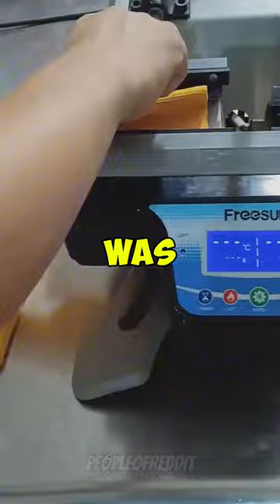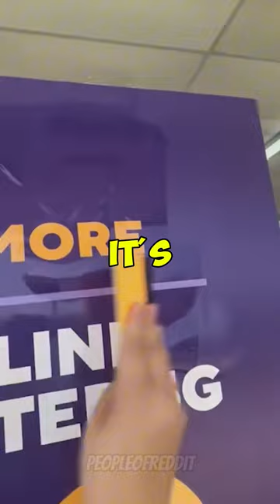My Husband's Secret Life: Why Is He Telling His Coworkers I'm His Sister?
A 28-year-old woman has recently discovered that her husband of four years has been telling his coworkers that she is his sister. After two separate encounters with his colleagues, who both referred to her as his sister, she is left feeling confused and betrayed. Despite having a healthy and communicative relationship, this revelation has shaken her trust, and she is unsure how to address the issue with her husband. Seeking advice, she wonders whether this is a simple misunderstanding or something more troubling, and how best to approach the situation without damaging her marriage.

true scary stories,true creepy stories,scary stories,scary true stories,lets not meet
stranger encounter stories
creepy encounter stories
stalker stories
southern cannibal
Reddit Am I the Ass
Reddit AITA
Reddit Family Drama
Reddit Relationships